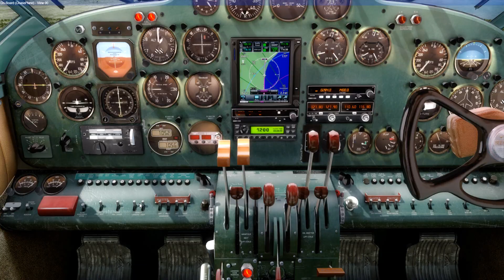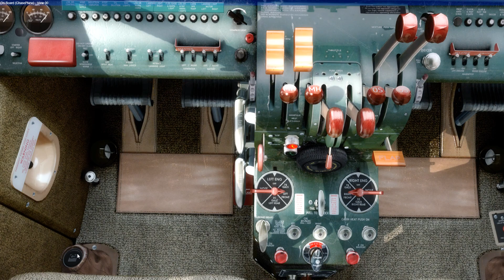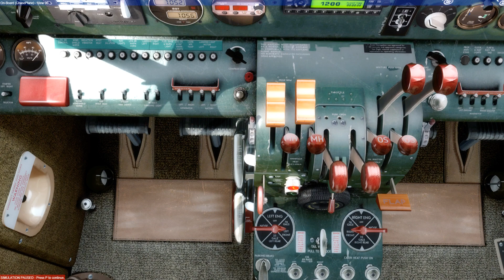Beechcraft D18S Twin Beech. ICAO: (YBRM-YPJT). N.W. to S.W. Australia!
Start-up, taxi & depart from Broome International Airport, northwest Australia.  Fly to, land, taxi & park for arrival at Perth Jandakot Airport, southwest Australia.  "FYI:  The Beechcraft Model 18 made its first demonstration flight in 1937 and production continued for an impressive thirty-two years, with more than 9,000 aircraft built.  The low-wing, all-metal, twin-engine monoplane was originally intended as a six-to-eight passenger executive or feeder airline transport, but eventually, thirty-two versions were built.  The highly adaptable design became a mail plane, a utility aircraft, and a distance and speed record-breaker.  Military versions included personnel transport, photo-reconnaissance, and trainers for navigators and bombardiers."  This D18S Twin Beech replica airplane was produced by Carenado.com.  This video was shot using a Prepar3D v4.5 Flight Simulator with Orbx scenery & airports!  I also use (Bandicam) and (ChasePlane) software in H264 (NVIDIA NVENC) .avi codec, 1080p HD, 60Hz @ 60FPS.